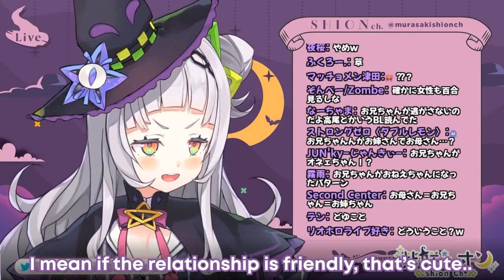Murasaki Shion on the popularity of BL in the Hololive crew, and a very famous matchup!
Murasaki Shion talks about the spicy topic of BL (Boys Love, a genre of male-only relationships manga/anime) and its popularity among the Hololive girls, and tries to understand how a very popular matchup would work. Degeneracy and handholding ensues.